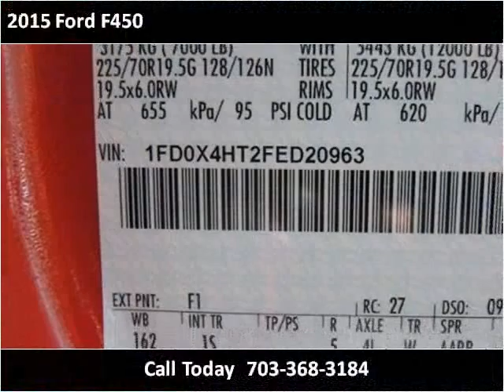2015 Ford F450 New Cars Manassas VA